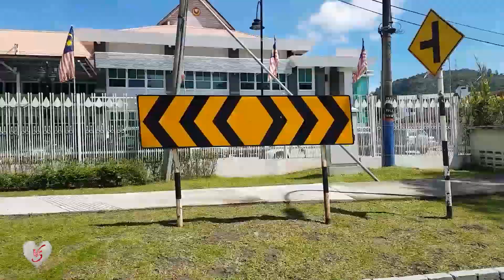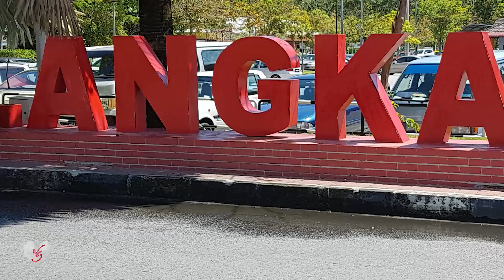Langkawi S02E07 : Bike ride @ Kuah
Enjoy scenic view of Kuah, Langkawi.
Start a day with Healthy Breakfast and booked Bike on rent.
we both having those fancy Helmets. riding freely on bike with awesome views and enjoyed beauty of Nature.
datrang (Eagle square) was nearby  our hotel so we visited it too.
SelfDrive in Malaysia
please watch all episodes of Season 2